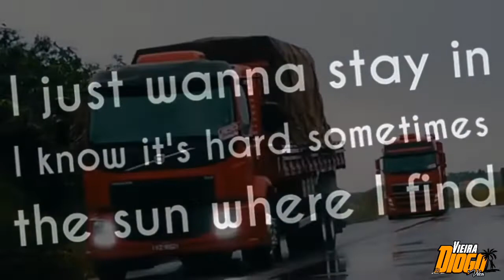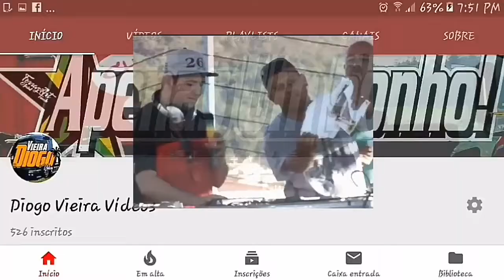Twenty One Pilots - Ride (Unlike Pluto remix)(letras de músicas e Vídeos aleatórios de Caminhões)